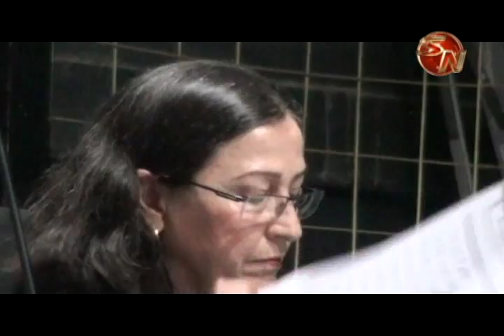Regidores de PLN y PUSC niegan que excluyan a los partidos minoritarios del Concejo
De esta manera el Regidor del Partido Restauración Nacional Rafael Herrera manifestó su malestar por lo que el considera es un caso de marginación y exclusión que se da en el Concejo Municipal de parte de las fracciones de Liberación Nacional.